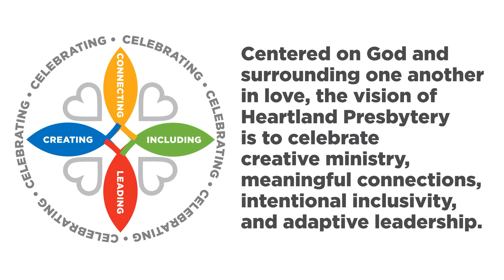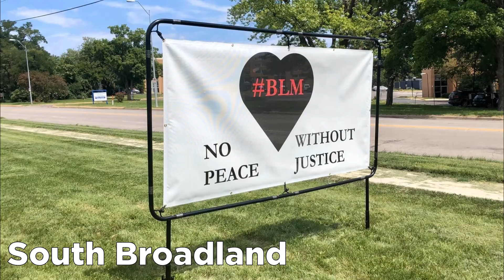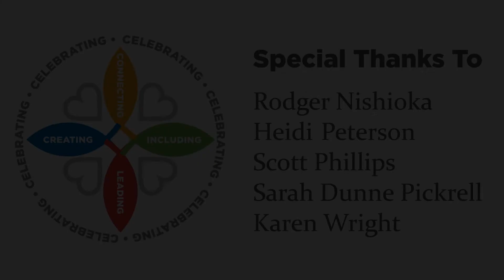Heartland Presbytery Vision - Introduction Video